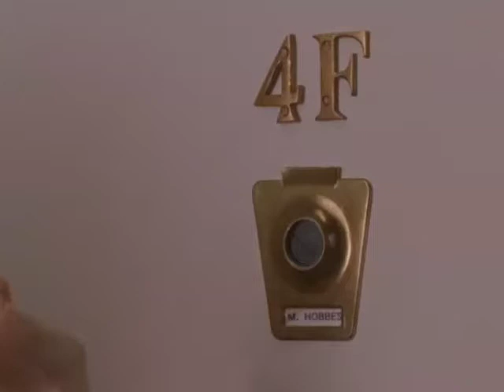那些慾望城市教我的事 ▸ 產後記憶大衰弱是真的嗎？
「這太令人沮喪了，我無法跟上你的思緒，甚至記不得你說什麼，我滿腦都是餵奶和乳頭，我不想變成那種滿嘴只有媽媽經的朋友。」面對新生兒的誕生，暫時還無法應付這一切的米蘭達難過的說著。

「或許我們的生活有點小改變，但我們不會離開你，你仍然是我們的一份子。」凱莉安撫著米蘭達的情緒，並希望她不要放在心上。

每個人都是獨立的個體，人生過渡到不同階段，勢必會遇到彼此步調不同調的情形，重心不一樣了，話題也難搭上了。漸漸的，友誼從前那段無話不談的日子，開始變得不知道該說什麼，因為生活沒有交集。

想來雖然有點令人惋惜，但大家都必須要move on向前走，縱使現在的關係不若以往密切，但因為過去那段酸甜苦辣的共同累積，你們知道，在需要的時候，彼此還是會第一個出現在彼此面前的。

因為遠遠的關心，最貼心。

是說想請教各位媽媽水水，生完小孩記憶力會衰弱這件事是真的嗎？有次我和我剛生完的同事坐在計程車上，她正在電話說：「喔對啊，我現在正在跟那個..誰在一起，欸你叫什麼名字啊？」她拍著坐在前座的我。

瞬時間我暴怒，只能先以三字經做為opening，再和她說我貴姓大名，計程車司機笑翻。

真的有那麼嚴重嗎？？？？？郡郡跪求解答。